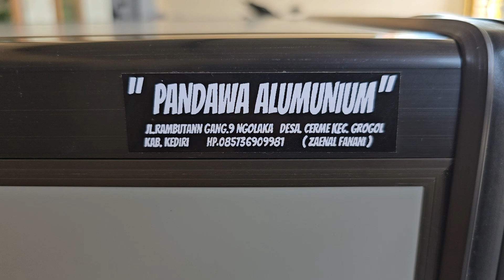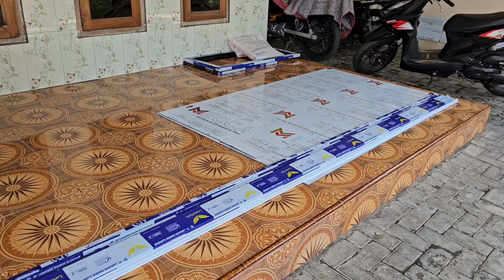Harga Meja Kasir Aluminium|Jual Murah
HARGA MEJA KASIR ALUMINIUM
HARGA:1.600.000